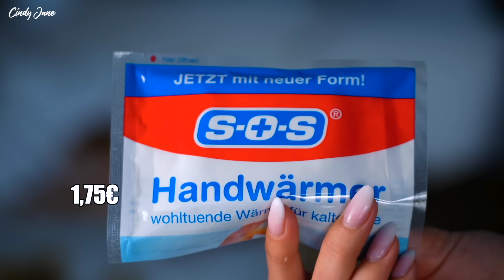TOP 11 DROGERIE GEHEIMTIPPS, die ihr kennen solltet!🤫dm Insider Produkte I Cindy Jane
Heute zeige ich euch meine Top 11 Geheimtipps aus der Drogerie, die ihr kennen solltet! ♥🛎👍🏼

📝VIDEOFRAGE: Habt ihr noch coole Insider Produkte?

► AMZON FAVORITEN - Dupes, Geschenke usw.